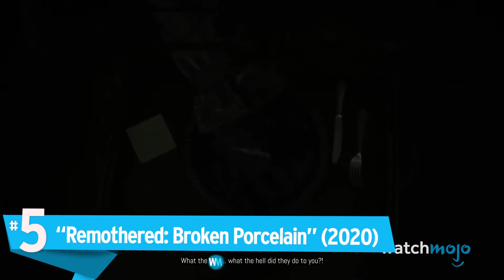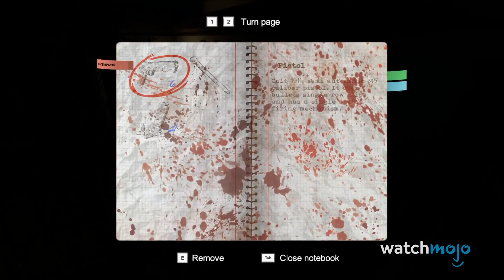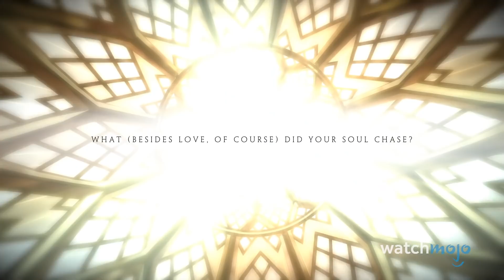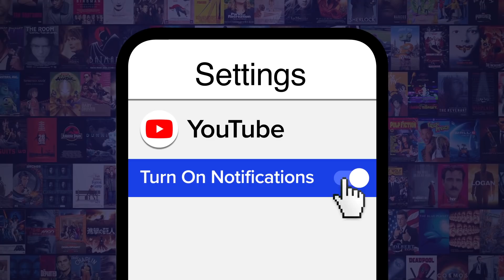Top 10 Worst Video Games of 2020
Seriously, things were already crappy before these video games came about! For this list, we’re looking at the games that made 2020 a worse year than it already was. Our countdown includes WWE 2K Battlegrounds, Mafia II: Definitive Edition, The Elder Scrolls: Blades, Fast & Furious Crossroads, Warcraft III: Reforged and more! Which game disappointed YOU the most this year?